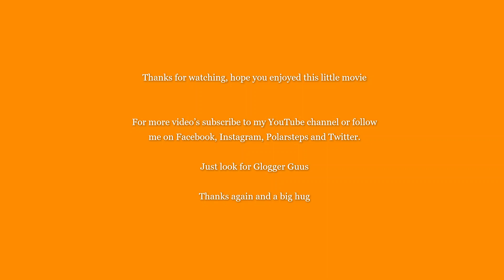Morning Has Broken on the Keyboard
Today’s song: Morning Has Broken

Hope you all enjoy it just as much as I do.

Have a great day and a Big Hug
00:00 Intro
00:03 Morning Has Broken
01:33 Just for (more) fun 2x the original speed
"Morning Has Broken" is a Christian hymn first published in 1931. ..

Tanze mit Mir in den Morgen (translated Dance with Me Into the Morning) on the Keyboard, 2 versions
Credit for teaching me;  Mega Pop Bladmuziek